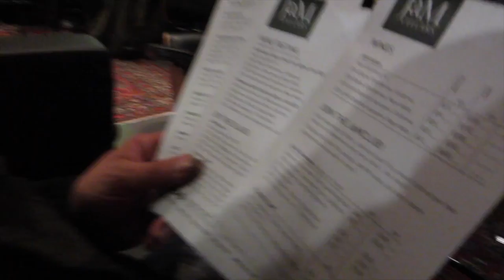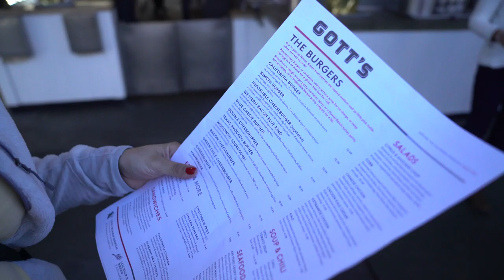Wine tasting in Napa California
Andaz Hyatt Resort

Ristorante Allegria
1026 1st St

Golden Haven Hot Springs Spa and Resort